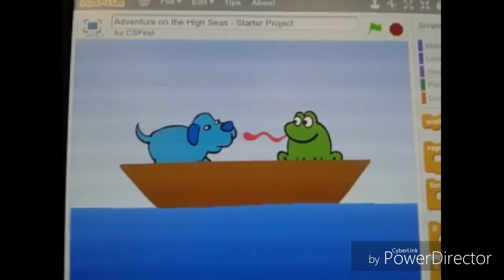Blue Dog and Green Frog